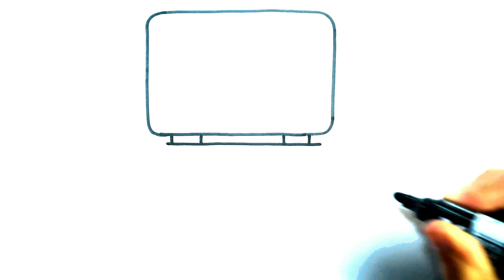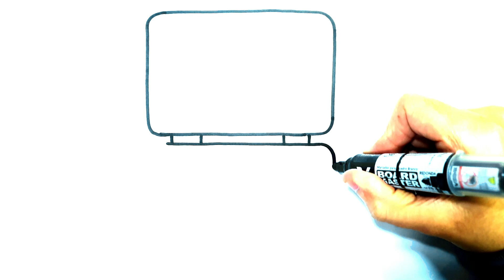HOW TO DRAW A MAKE UP EASY STEP BY STEP